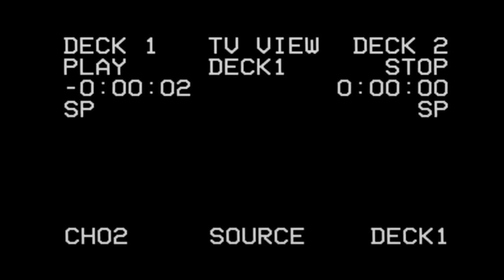Aja Kong v. KAORU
Just a total slobberknocker between these two women. An incredible match. Easily one of my favourite women's matches, whether in wrestling or puro.